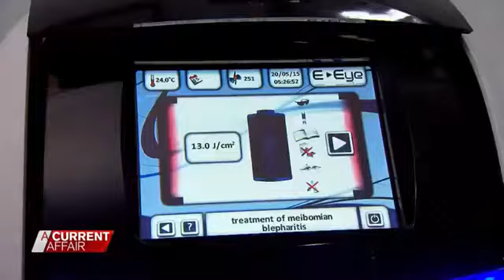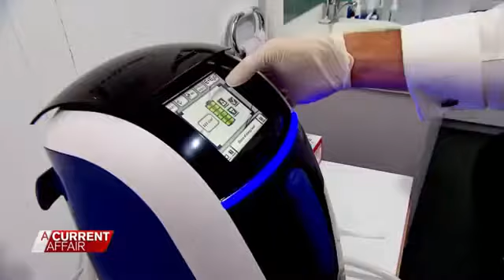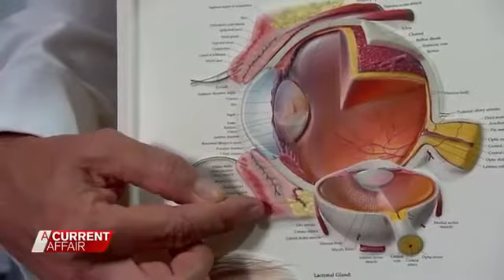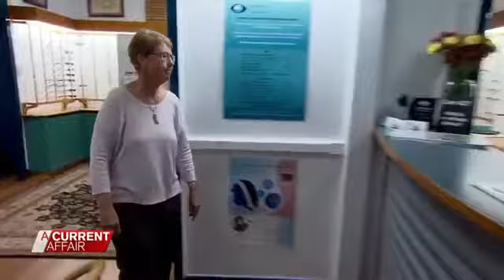E Eye IRPL, behandeling voor droge ogen. Uitzending op " A Current Affair Channel 9 "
Plesman Optiek, Contactlenzen en Optometrie
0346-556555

Dr. Plesmanlaan 156 tm 160
3601DE, MAARSSEN